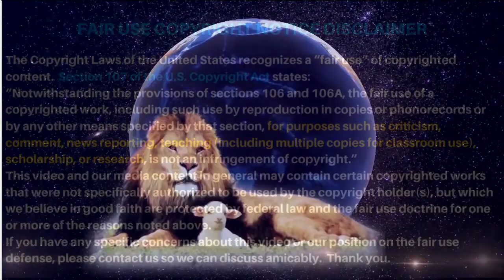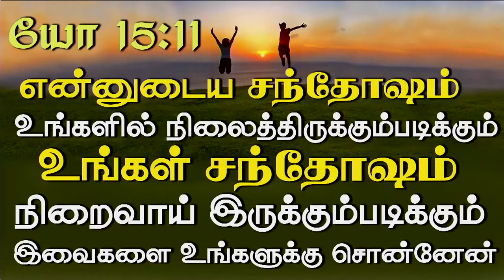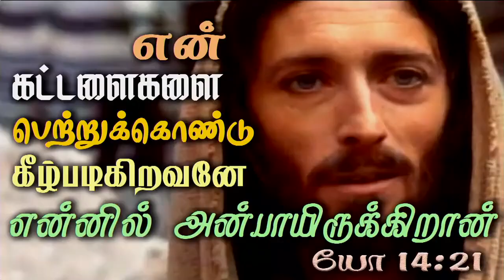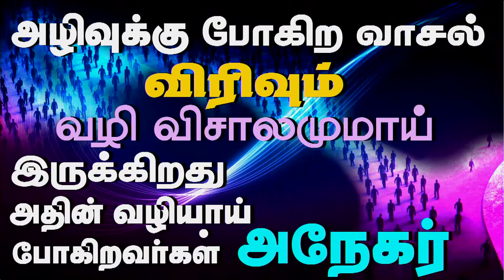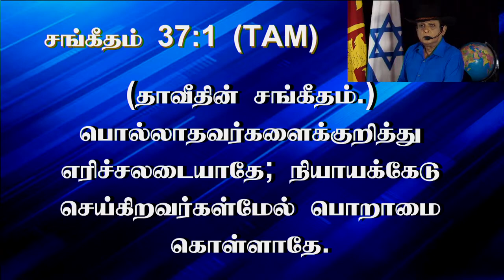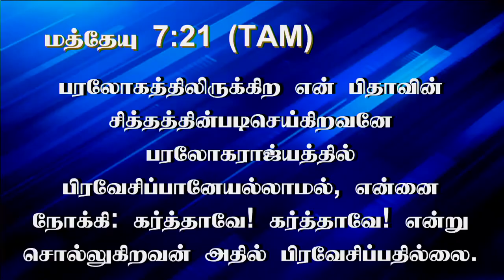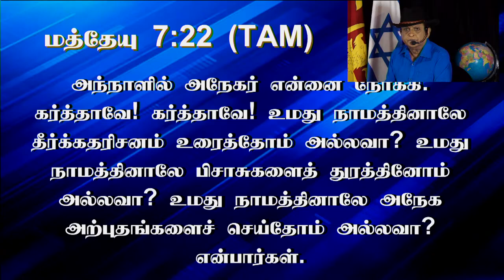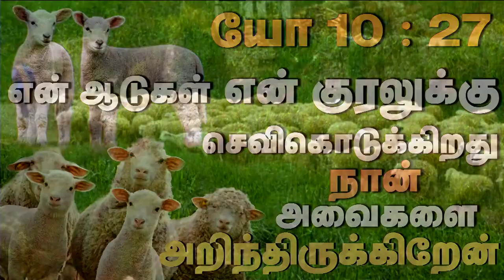20th March 2023 - Monday